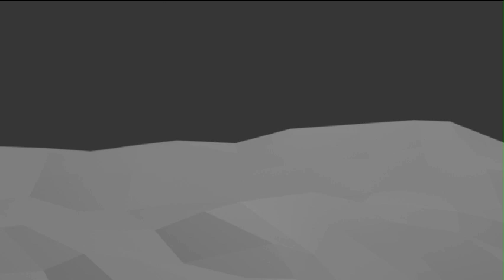1st draft done for "Stairway to Heaven"